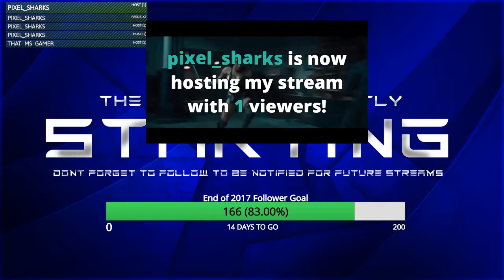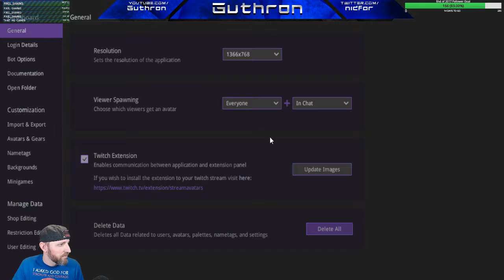Legends That Never End - Guthron/Dimmer Ep. 1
Guthron and Dimmer start a new match in Endless Legend.